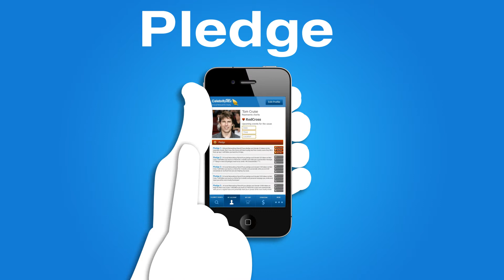Mobile App | Explainer Video | Celebrity Me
- We Have Develop This Mobile Application Explainer Video To Explain The Concept of Celebrity Me.

This Video helps them in setting up their marketing campaign and promoting their concept to end users.

Auksin is a group of specialist based in Indore, India having expertise in creating doing 3D animation, 2D Animation, Whiteboard Animation, Motion Graphics Video, VFX and many related style and technologies.

Explainer Video - Motion Graphics - 2D/3D Animation - Whiteboard Video - Corporate Video.

and get started.